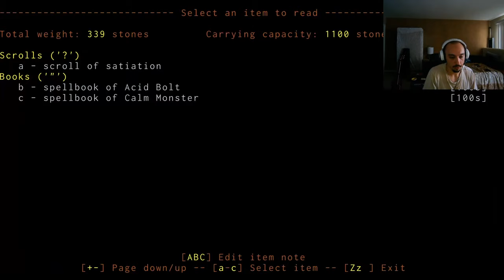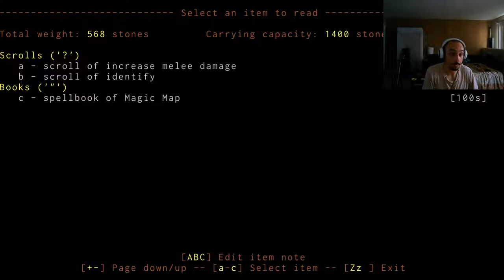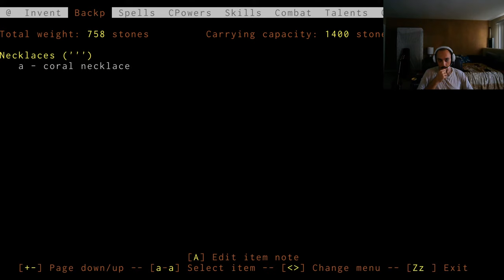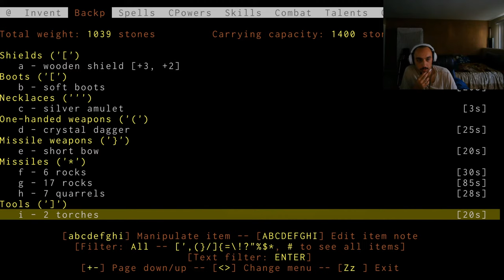Ancient Domains of Mystery (ADOM) Gray Elf Wizard part 1: Birth ov the Shocker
These Ancient Domains of Mystery aren't going to cleanse themselves